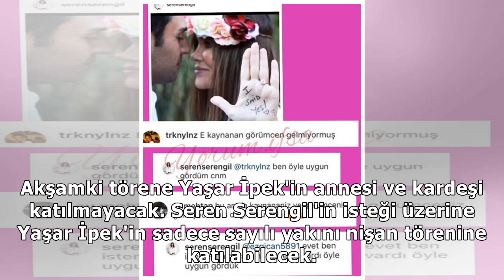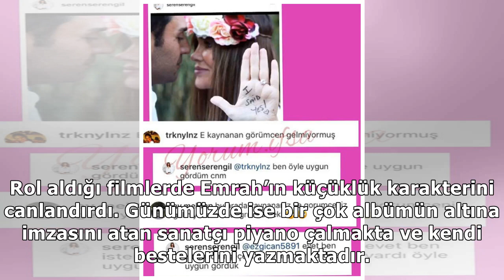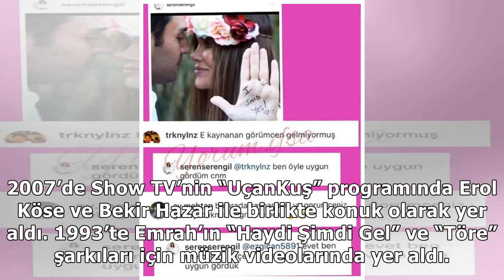Seren Serengil Yaşar İpek nişanı fotoğrafları kimler katıldı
Seren Serengil ve Yaşar İpek bu akşam nişanlanıyor. Günler öncesinden nişan provalarına başlayan Ser...